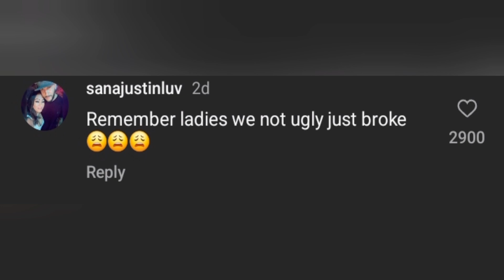Nene Leaks Finally Done Evolving And Feeling Herself.